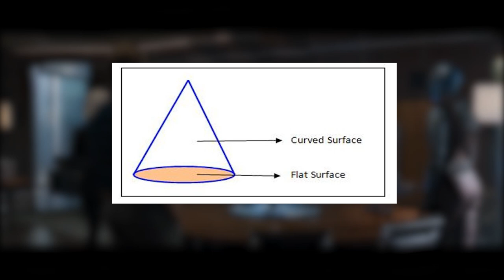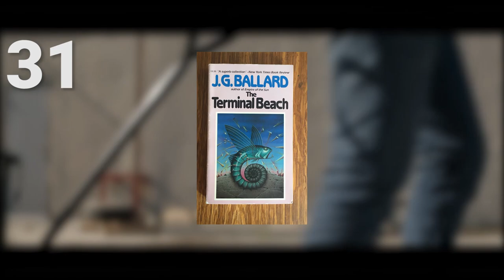148 Details You Have MISSED in ENDGAME ! PART 1